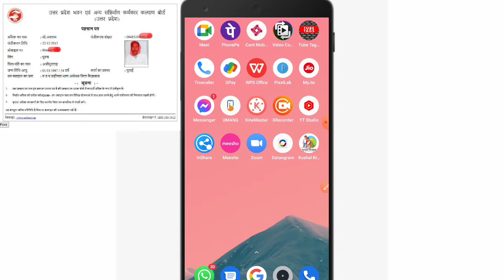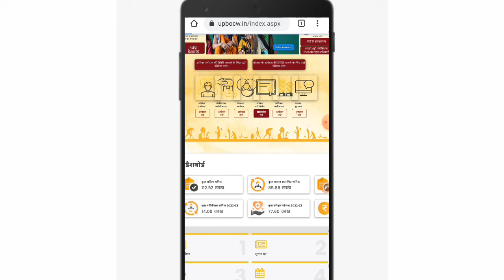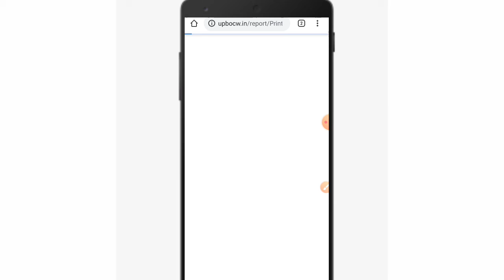download labour card,लेबर / मजदुर/ श्रमिक कार्ड डाउनलोड करे,how to download labour card,majdur card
श्रमिक कार्ड डाउनलोड करें मोबाइल से घर बैठे निशुल्क,
Upbocw.in
 For other state add state name before bocw
Bocwbihar.in

Mobile me e Shram Card kaise download kare, how to download e shram card online, e shram card,shramik card up,majdoor card kaise download kare mobile se,

e shram card download from mobile
e shram pdf download
how to download e shram card in mobile

download labour card,लेबर / मजदुर/ श्रमिक कार्ड डाउनलोड करे
Majdur card download kare,
labour card download kaise kare | how to download labour card/
How to download labour card from mobile,